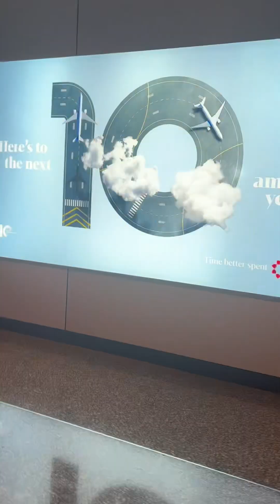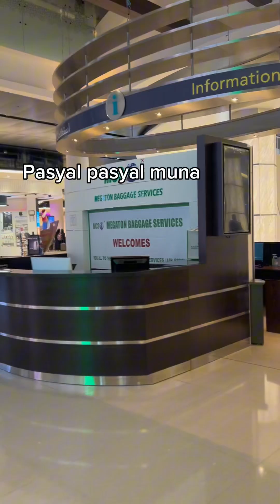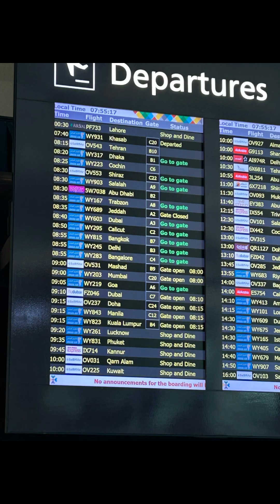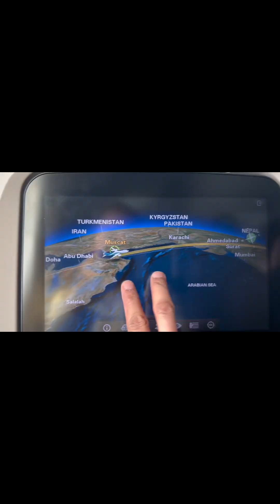Vacation time Doha - Muscat oman- Philippines